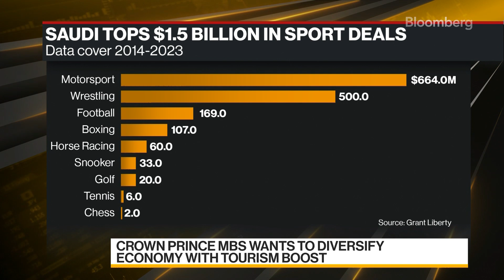Messi fue agasajado en Arabia Saudita como parte de un plan de cambio de imagen multimillonario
Arabia Saudita está gastando e invirtiendo miles de millones de dólares en deportes, arte y música en un intento por impulsar el turismo y cambiar las percepciones existentes acerca de dicho reino. Según los informes, el reino está dispuesto a pagar al maestro argentino Lionel Messi $ 400 millones al año por el ocaso de su carrera. Si bien es una suma enorme, incluso para los estándares inflados del fútbol, ​​es solo la última de una serie de movimientos de los gobernantes del petroestado, quienes están invirtiendo miles de millones en deportes, arte y música. Sam Dagher de Bloomberg habla con DayBreak Middle East.